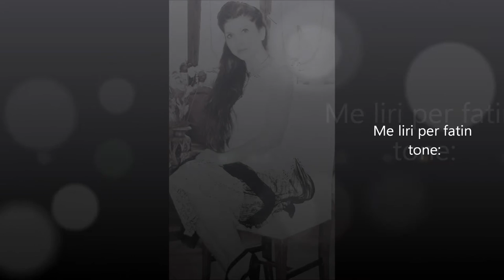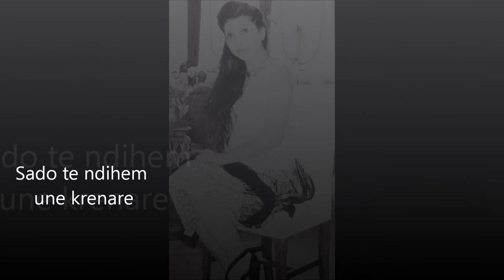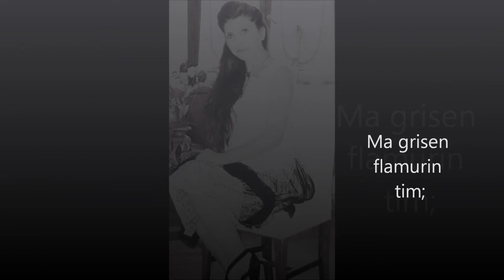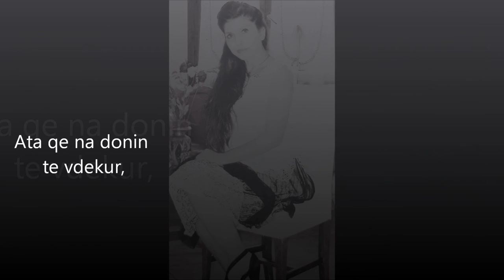VLLEHET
PER VLLEHET

Gjithkush ka te drejte te shprehet
Me liri per fatin tone:
Luftrat sjellin paqe,
Paqja vertet te ngroh;

Nga gjaku i derdhur prej vlleherve,
Nga syte e popujve te tjere;
Si nuk doli nje ligj zemre
Dinjitetin ta shlyej me nder?

Sado te ndihem une krenare
Per fisin ne rrenjet e mia:
Kam dhimbje ne eshtra,
Per zotet nga Thessalia .

Me vodhen nje identitet
Ma grisen flamurin tim;
Pa cka se Evropa jep,
njeriu e grin njerine.

Gjuhen qe ruajtem ne shekuj
Flet e kendon kaq embel:
Ata qe na donin te vdekur,
Perendi! i mekuam me jete
per jeten..."

Dhe mos harroni,
ne jemi krijese e atyre
qe na sollen ne jete.

LETER E HAPUR DREJTUAR PRESIDENTIT TE SHQIPERISE BUJAR NISHANI - Edlira Jorgji Doko
Edlira Jorgji Doko

Zoti President,
I nderuar vella,
Une e dashuroj jeten sepse jeta qe zemergjere me mua, familjen time, e admiroj rrenjet e mia vllahe sic dashuroj rrenjet shqiptare, ashtu sikunder ato qe kam adoptuar gjate viteve te mia greke e italiane se cdo njera prej tyre me ka mesuar, me ka edukuar. Sepse fatin tim, token time, flamurin tim i dogjen, shkrine cdo lidhje me paraardhesit, dokumetat e kohes.

Rraca ime e vjeter ne Evrope, gjuhe e ruajtur me xhelozi, e gjysh pas gjysh flitej me syte e dashurise. Dhe nese del ndonje e me kujton plaget une i pergjigjem si nje vetetim, pa frike e pa kompleks.

Jam vllahe, rrenjet e mia nuk i di mire. Por jam luftetare e madhe, kaq sa e vendosur aq dhe e forte. Keshtu nuk lejoj asnje shqiptar te zi te tradhtoj kombin.  Asnje grek te mashtroj popullin tij. Asnje italian te kaloj historine si nje lecke. E dini pse? Sepse s'dua nje te ardhme te vuani si une, si fisi im.

Te numerojme plaget ne trupin vllah nga betejat e jetes e lotet qe kemi derdhur ne heshtje dhe sa i gjate eshte bere lumi i dhimbjes?

Do ngrihen eterit ne revolucin te madh pa na pyetur gjithe mllef do shperthejne egersisht e fuqimisht e do nxjerrin gjithe duhun qe mbarin shekujt ne deje. Por me mire mos trazoj eshtrat e shenjta, si Vesuvio te flen permbi karavane dhe me kenge. Kur te shperthej nje dite te afert do jem aty mes tyre.

Do jem me e gjalle nga te gjallet, dhe nje stoli ne syte e tyre.

Deshiroj nga ju i nderuar vella dhe president, qe gjendja civile, ne pashaporte dhe cdo dokument brenda e jashte vendit, te shoqeroj e te theksohet se jemi SHQIPTARE me origjine VLLAHE (Rremene).

Nuk kerkoj meshire per popullin tim, kerkoj drejtesi, ate qe i eshte mohuar nder shekuj.

Une perulem ne gjunje vetem Zotit, varferise, dashurise, dhe madheshtise njerezore.

Besomeni, vella, nuk ka pase nje cast qe une mos te qaj.

Nuk di ne c'gjuhe flet dhimbja, por di qe njerezit dhembin njelloj.
Ju falenderoj perzemersisht!
Verona me 28 janar, 2017

NDJESI  MELODIKE

Çdo ditë, më behet sikur
je këtu pranë meje ulur,
më pëshpërit ngadalë në vesh,
me përkëdhelje e duke më puthur.

Ndjej se kroi i heshtjes u zgjua herët,
si gjethet që lëkunden nga era e jugës,
dhe melodia  vargjeve bën atmosferën
e unë, çuditërisht, ndihem kaq e lumtur.

Gjyshi e gjyshja me vjen si puhizë
ndër kujtimesh sjell e ndez aromë,
si një flutur ulet mbi qershizë
ngjan me një lule, lule belhollë.

Oh gjuha ime, kurrë s'më lëndove,
ti, këngë më mungon me të vërtetë,
ju, melodi të vjetra, gjallë më mbani
malli më djeg për një kaba me karinetë.

Verona më 10 shkurt, 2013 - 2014

Vllahe e bukur - Edlira Jorgji Doko
January 17, 2016
Edlir Jorgji Doko

Vllahe e bukur me natyre hyjnore te embel
Nje nene madheshtore majoshe - tharte - majoshe si kumbulla ne pjekje.
E lehte si reja ne vere shpirt e gezim qe mban ne gjoks,
E rralle si lulja ne shkemb besnike gjer tej vdekjes...

Kuroren siper ballit derdhur ne ar-argjend me finese:
Ne shtat teminat nje bregdet ...ne gjoks mjalt safi te jep...
Burri yt - me veshje te bute udheton - krah - teje...
Verberisht beson cdo mot ne valen e jetes.

Dhe celsat, ne duart e tua, dhuron...me kenge...harmoni
Krenar me perulje tregon kullen, tokat, kufijte...
Mikun e armikun.. bagetine dhe tezjane..duke te thene:
Kjo eshte shtepia jone - ti je zonja - komandoje...

Ti me mecuri te kulluar drejt - per- drejt dallgezuar e heq vallen.
Me urtesi lartesish, nuk e ul fatin tend ne fytyre.
Ne sy te ortakut me brishtesi i pergjigjesh:
-Po! Zot im qe ndrin kaq shtepia dielli me nur.

Dhe ne mot qe feniten dallandyshet prej pranvere se enderruar
Cdo dolli e gezuar qe mbushet me raki e me vere,
Duke qeshur prej kenge ndizesh porsi roza e harbuar
Ti zogj te shendetshem ushqen me qumesht perendie.

Pilaster moj ne tradite -
Ne veshje qe te ndrite
Me gjuhen origjinale flet,
Me te gjitha stolite.

Zeri yt nje lendim -
Puthja jote nje deliresi -
Dashuria jote pervelim
Fati yt si perendi.

E ben zjarre permbi male,
Lule ndezur neper fusha,
Klarinete qe bie ne shekuj -
Dhembje qe kurre su shua.

Verona me 17 janar, 2016 14:30